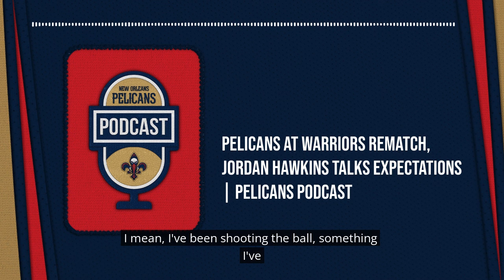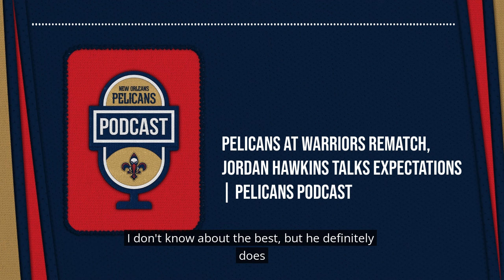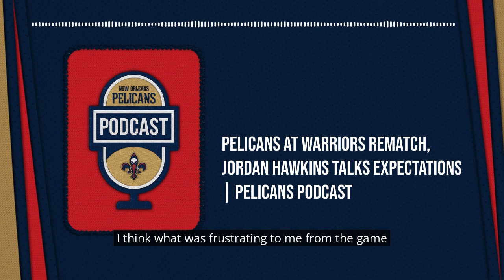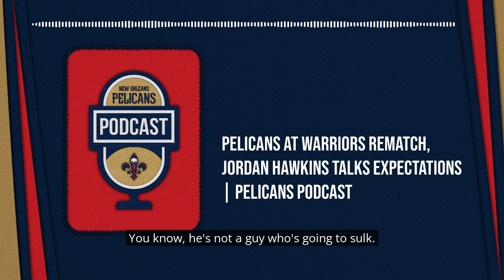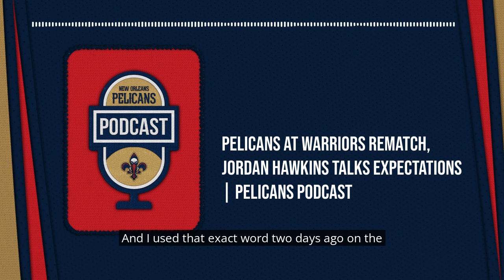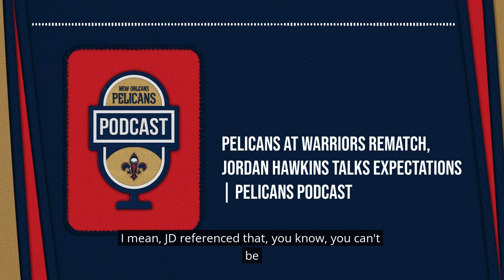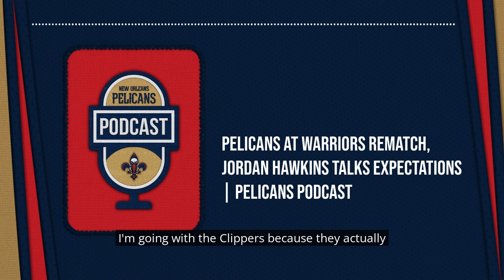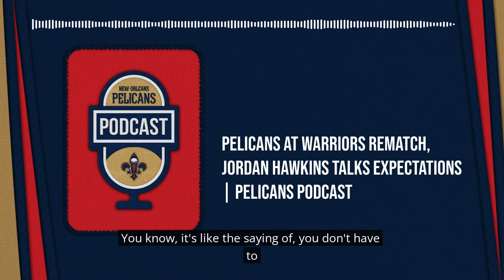Pelicans @ Warriors Rematch, Jordan Hawkins Interview | Pelicans Podcast 10/30/24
On the latest New Orleans Pelicans Podcast for Wednesday, Oct. 30, 2024, Pelicans.com’s Jim Eichenhofer and Gus Kattengell are joined by John DeShazier to recap last night's loss to the Golden State Warriors and preview tonight's rematch in San Francisco. Also hear from Pelicans second year guar Jordan Hawkins as he sits down with Andrew Lopez of the Gulf Coast Sports and Entertainment Network to talk about his expectations for the 2024-25 NBA season.